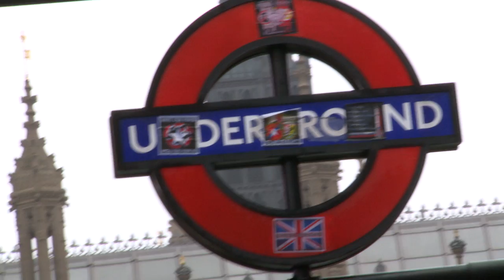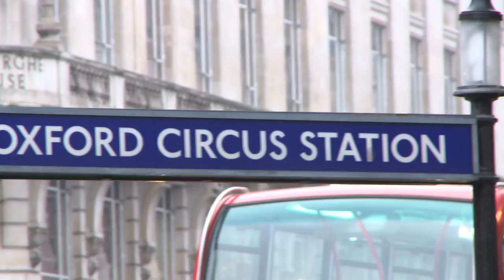My Destination BBB - Ryan Price